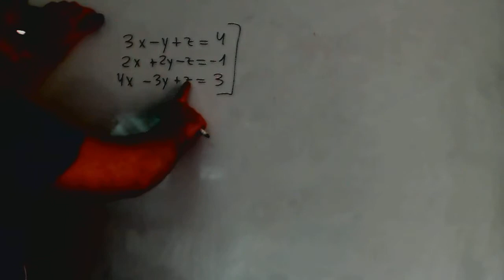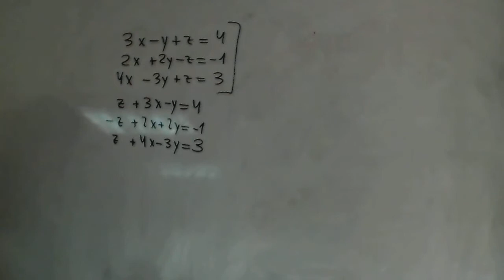Ecuaciones por Gauss cambiando filas y columnas Matematicas 1º Bachillerato Academia Usero Estepona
Ecuaciones por Gauss cambiando filas y columnas Matematicas 1º Bachillerato